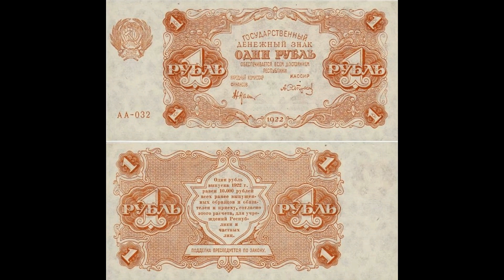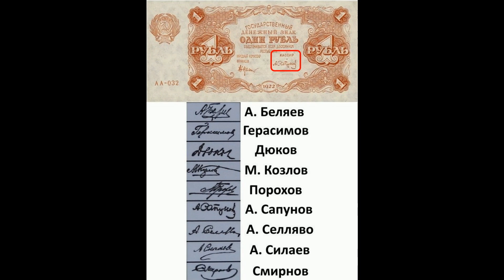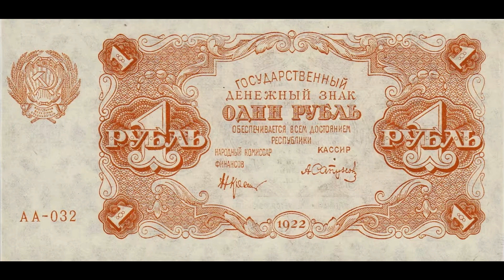Реальная цена и обзор банкноты 1 рубль 1922 года. РСФСР.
Banknote 1 ruble 1922. RSFSR. Сегодня на обзоре банкнота 1 рубль 1922 года. В данном видеообзоре Вы узнаете параметры боны, реальную стоимость, все разновидности и конечно же цены на них, если таковые известны. РСФСР.